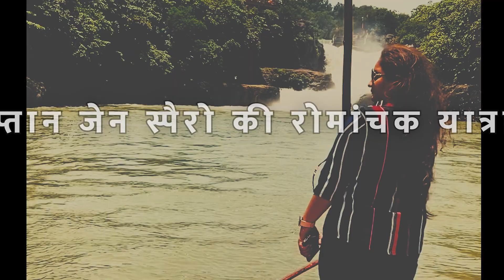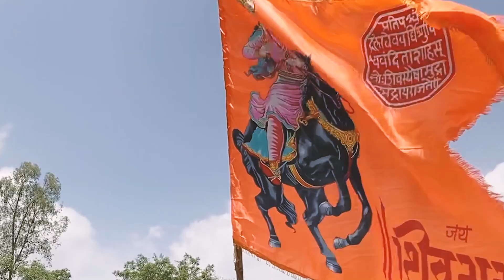RANDHA FALLS Bhandardara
Before leaving Bhandardara we decided to visit Randha waterfall. It was a last minute decision and we were glad that we took it.

The local administration is putting in all the efforts to develop it into a must visit tourist spot. It has viewer's towers and elevated walkways to fully appreciate the natural beauty of the location.

The boat ride was an added attraction for the kids.

resorts in maharashtra
school trip places in maharashtra
On which river is the Randha waterfall?
What is the timing of Randha waterfall?
How tall is the Randha waterfall?
In which district is Bhandardara waterfall?
homeschooling in india